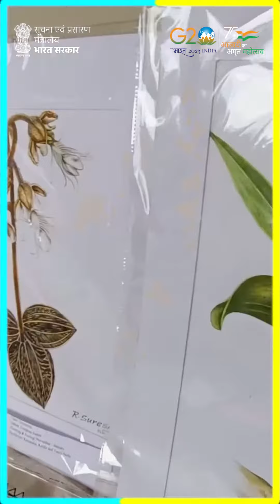MIBePositive | 25-08-2023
कहानियाँ जो प्रेरित करती हैं👇

💠तमिलनाडु के वाडावल्ली के रहने वाले चित्रकार सुरेश राघवन अपनी कला के माध्यम से वनस्पति और जीव जंतुओं को संरक्षित कर रहे हैं

💠प्रधानमंत्री नरेंद्र मोदी ने MannKiBaat में इस पहल की सराहना की